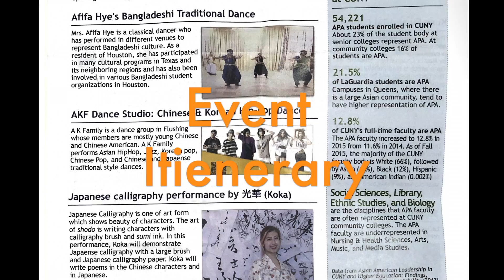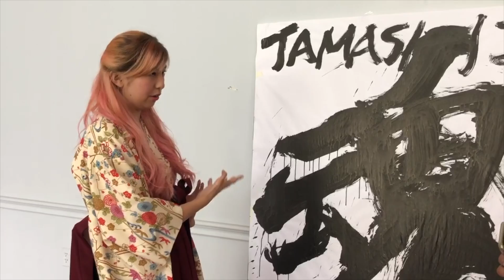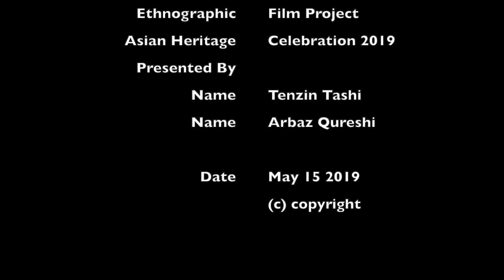Ethnographic Film Project